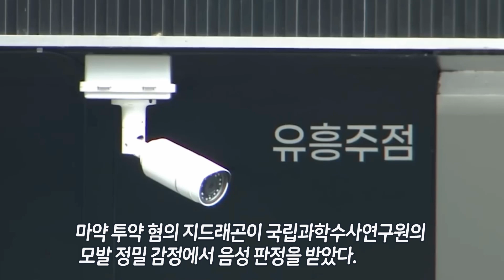지드래곤 모발 감정 음성에 무혐의 탄력 손발톱 결과는 K